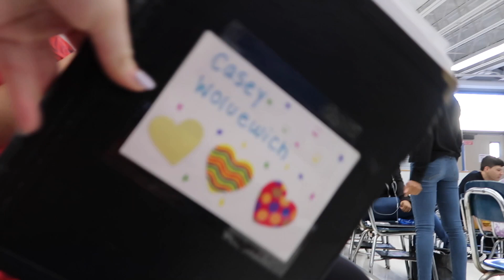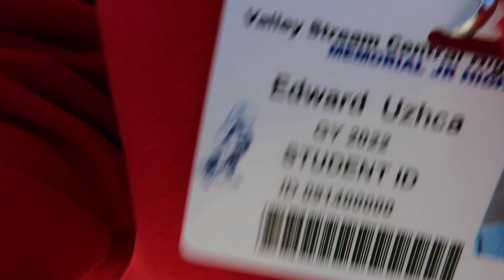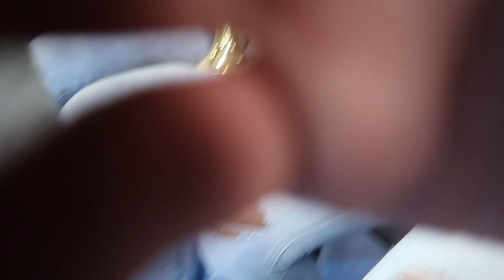MY FRIENDS TOOK OVER MY VLOG...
THIS WAS A RANDOM VLOG...!!